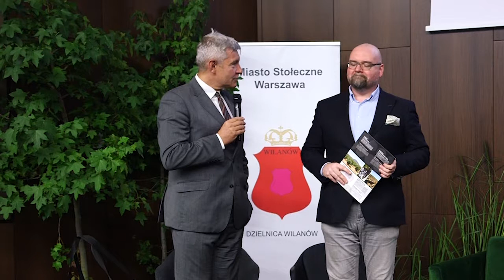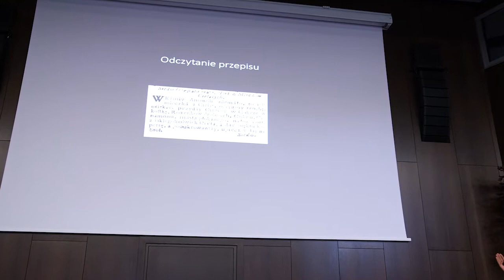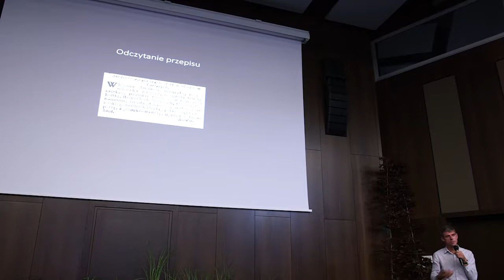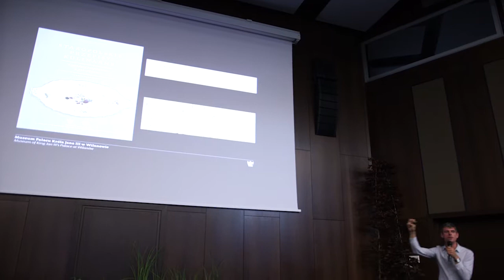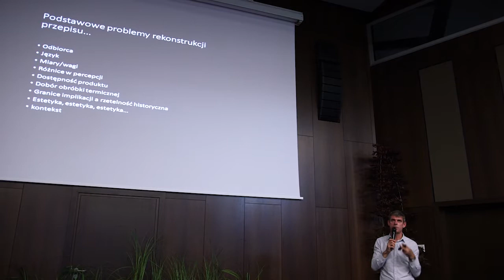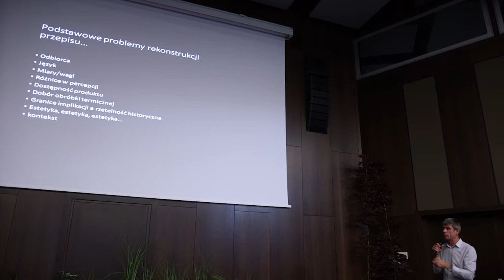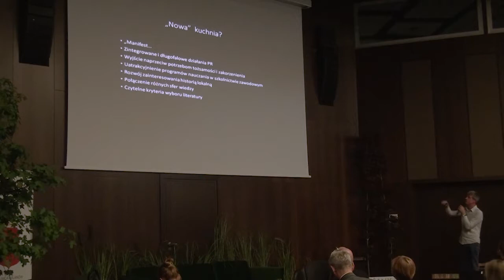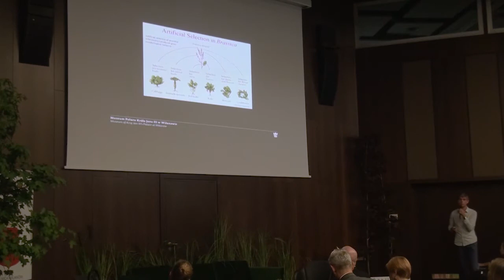WFK 2018: O najstarszych polskich książkach kucharskich i nowej polskiej kuchni (M. Nowicki)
Czy wiecie, że zbiór przepisów uznany za pierwszą polską książkę kucharską - Compendium Ferculorum - został wydany już w 1682 r.? O tym, jak kiedyś definiowano zdrowie i zdrową kuchnię, jak tradycja wpływa na kształt nowej polskiej kuchni i czego jeszcze możemy się dowiedzieć, sięgając po polskie zabytki kulinarne okiem szefa pałacowej kuchni.

BLOK: KRÓLEWSKI STÓŁ
Prowadzenie: Łukasz Modelski
Wykład: Maciej Nowicki